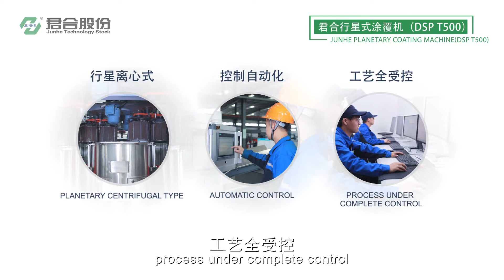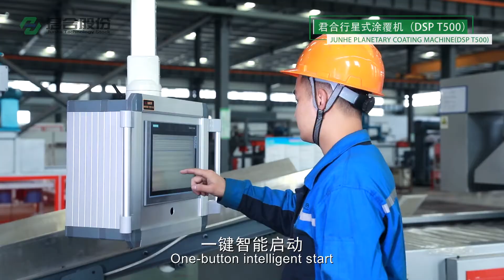Junhe planetary coating machine(DSP T500)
Junhe patented planetary coating machine, planetary centrifugal type, automatic control, process under complete control.Suitable for all kinds of paints including Zinc Aluminum flake microlayer corrosion coating, top coat, sealing agent, Teflon, etc.Suitable for coating workpieces including small-size inner hexagon socket bolt, internal torx, inner cross, outer hexagon socket bolt, stamping parts, etc. One-button intelligent start, transmission speed in frequency conversion and adjustable, high degree of automation, reduce production cost, fully controlled , timely test and feedback, to meet customer's curing process requirements.